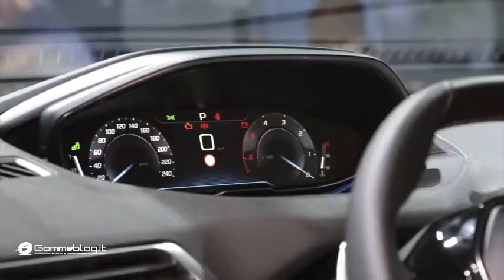Peugeot 5008 - Paris Motor Show.